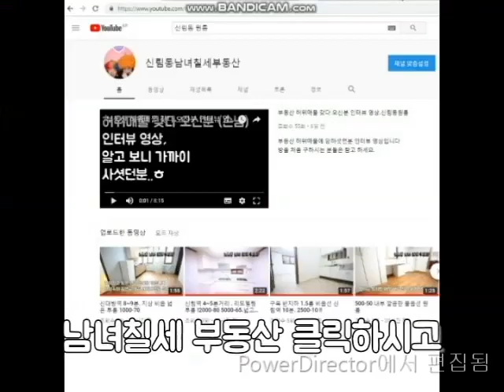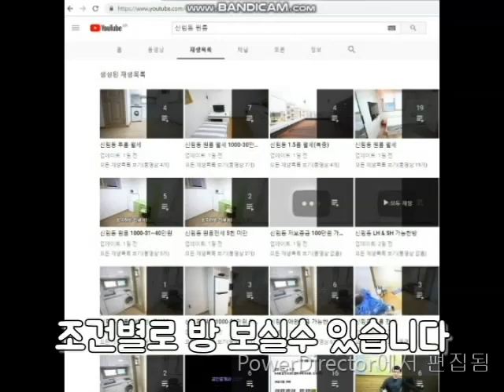신림역 1.5룸 5000-50~2000-60